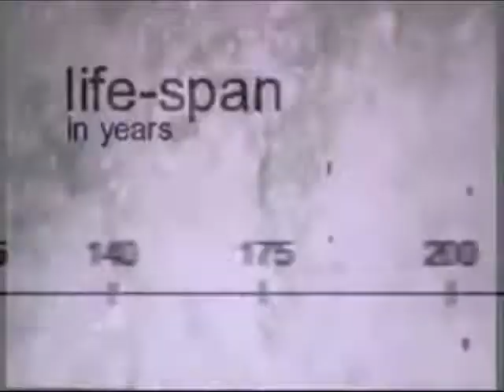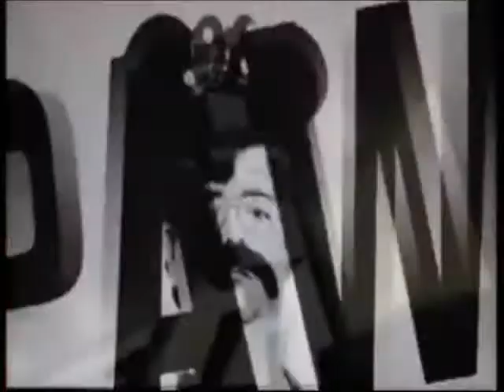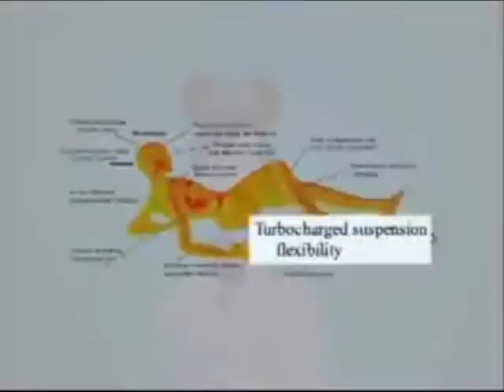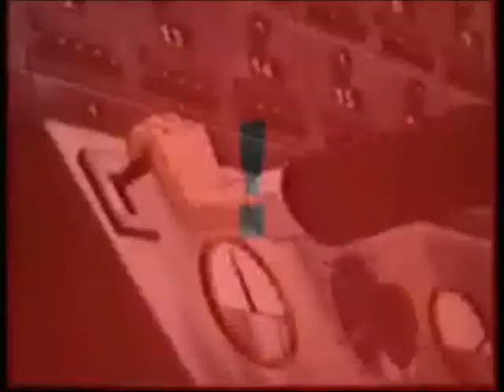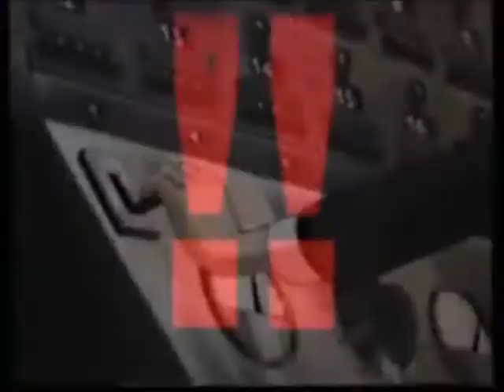SALAMA - ENTER THE AMAZIGH TRAP - ALYENS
IT'S THEM THE ALYENS!
AFTER THEM!